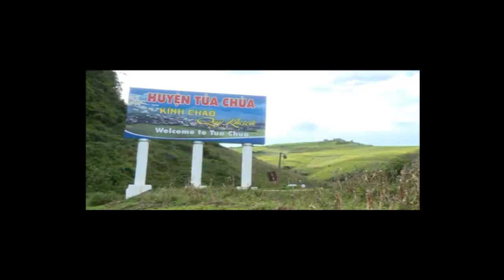Ve voi Tua Chua que em (Điện Biên) New year 2016